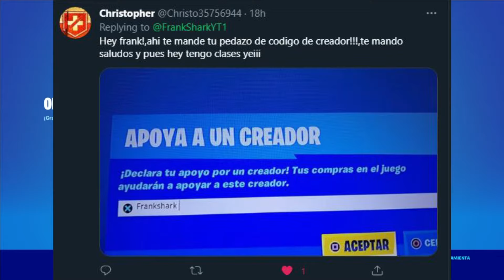SKIN PSYLOCKE GAMEPLAY Y REVIEW EN FORTNITE / FrankShark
En este video estaré mostrando gameplay del conjunto de Psylocke y le haré una review a este mismo.